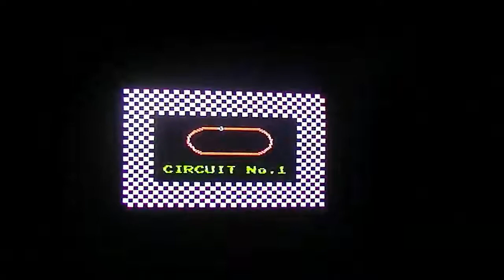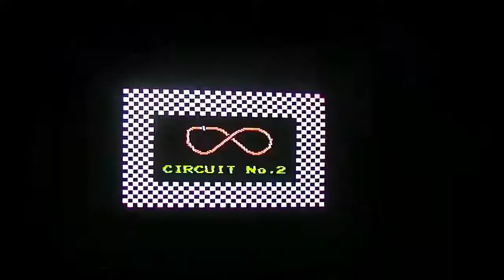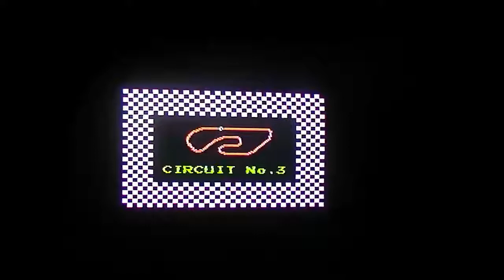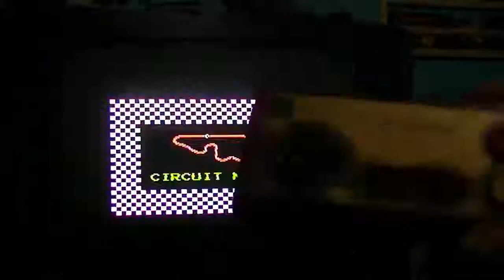F1 Race Family Game